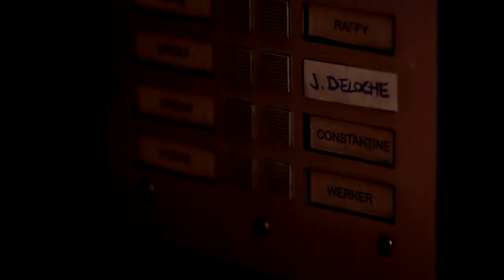Clara Luciani - Les Fleurs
Song : Clara Luciani - Les Fleurs

Movie : Jeune femme by Léonor Serraille

Lyrics:

Quand tout fout le camp
Quand tout est décevant
Quand rien n'est à sa place
Pas même moi

Quand tout me lasse
Quand tout est dégueulasse
Quand rien ne vaut la peine
Pas même moi

Je pense aux fleurs
Qui sont parfaites
Qui n'ont pas d'autre rôle que de l'être

Et c'est bête
Mais j'envie leur beauté muette

Quand les faits divers
Me donnent des insomnies
Que rien ne me guérit
Pas même toi

Quand je cherche un sens
À ma longue errance
Que rien ne me soulage
Rien ne me séduit

Que mon cœur implose
Qu'on me morde mes pensées
M'enivre comme une vague
Prête à m'avaler

Quand je suis coincée
Dans un corps trop étroit
Que je sens l'univers
Se refermer sur moi

Paroliers : Clara Luciani / Ambroise Willaume